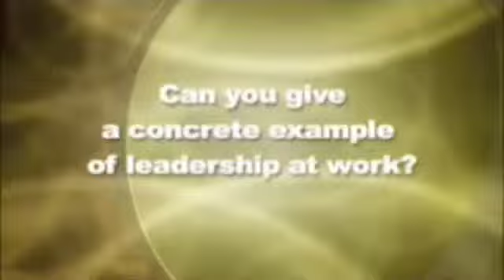Marilyn Laurie Shares Example of True Leadership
The late Marilyn Laurie shares an example of true leadership during this interview.

Marilyn, former EVP of PR and brand management at AT&T and past president of the Arthur W. Page Society and the PR Seminar, is known for her communications work contributing to the launch of Earth Day. In  2002, Marilyn was elected to the Arthur W. Page Society's Public Relations Hall of Fame.  She was named one of "New York's 75 Most Influential Women" by Crain's, named a PR All-Star twice by Inside PR magazine, and received the Human Relations Award of the American Jewish Committee among many other honors.

For more information about the Plank Center for Leadership in Public Relations, go